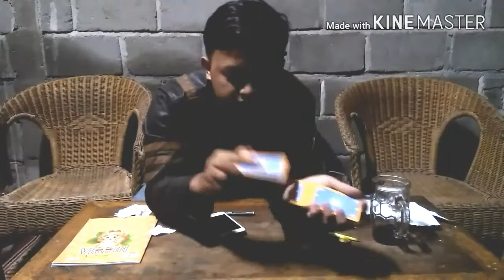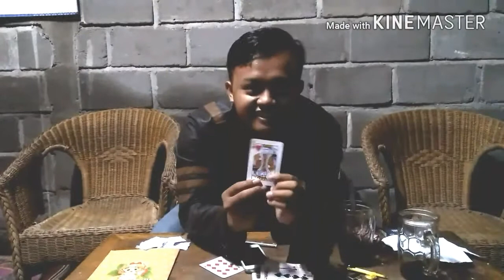Trik Sulap untuk menipu teman anda #1